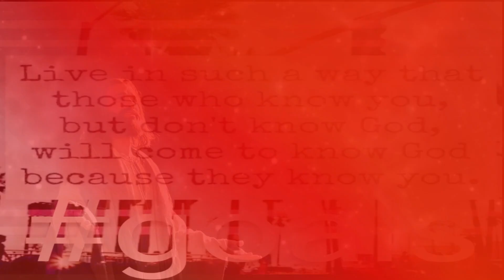"You got a Friend in ✝️hee" 🙌 ⏩"Got You" by Pieper Beats; link & parody lyrics below...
Got You by Pieper Beats

oops sorry Disney, did I do that???

You've got a friend in ✝️hee
When the road looks rough ahead
And you're miles and miles
From your nice warm bed
You just remember what Christ Jesus said
Oh, you've got a friend in me
Yeah, you've got a friend in ✝️hee

I know It's not trendy
You got your troubles, know that I've got 'em too
But just remember...
There isn't anything Christ Jesus wouldn't do for me and you
On the cross for our sins he suffered through
'Cause you've got a friend in ✝️hee
Some other God's might Seem
A little bit glitzier than the great Iam
Their allure stronger too...
But none of them will ever love you
The way he do...
He's says
It's me and you
And as the years go by
Our friendship will never die
You're gonna see it's your destiny
When it's took dark to see
Help you back to your feet
You've got a friend in ✝️hee indeed 🙌